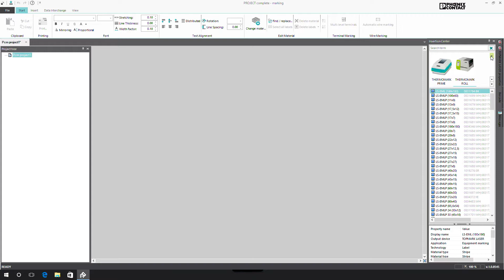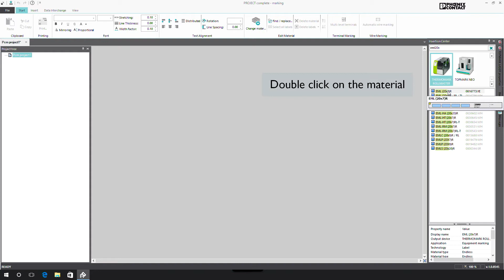PROJECT complete – Selecting the marking material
►Intuitive project planning, intelligent functions and a flexible user interface: The PROJECT complete software is currently the most innovative solution for the easy planning of your terminal strips and the straightforward creation of the corresponding marking.

►In this instructive video, you will learn how to select and insert a marking material in PROJECT complete.

►If you want to find out more about PROJECT complete please